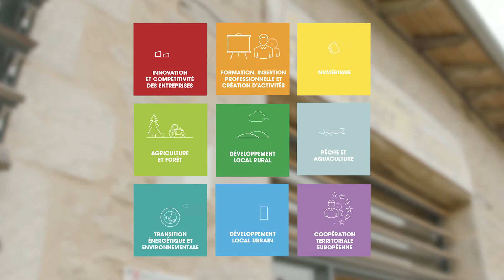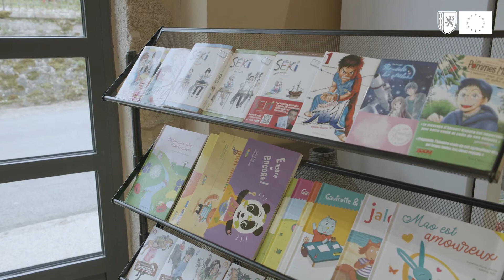Maintien d’un commerce de proximité dans la commune de Blond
Pour maintenir un commerce de proximité, notamment en produits de 1ere nécessité la commune a souhaité rénover la boulangerie  pour développer un point épicerie. Cette démarche participative réalisée avec tous les acteurs de la commune  a pour objectif de revitaliser le centre bourg.